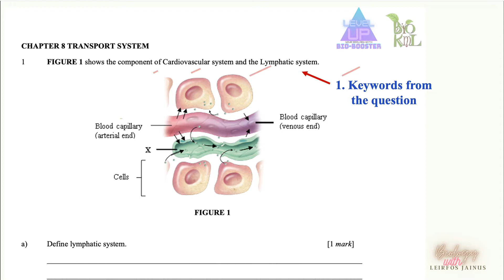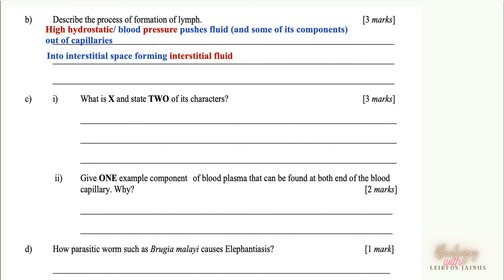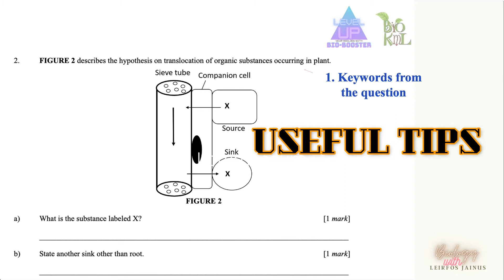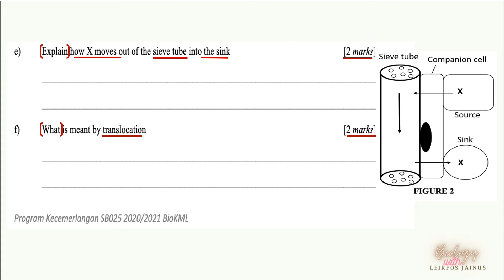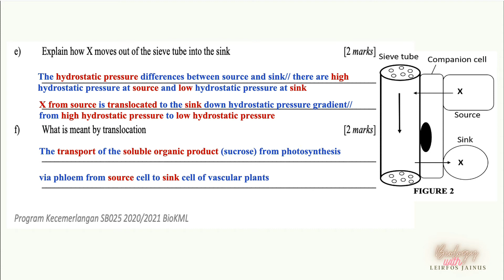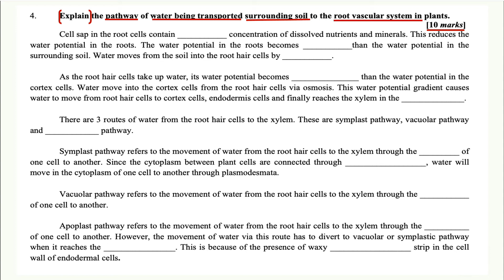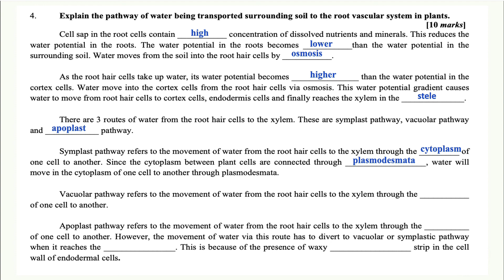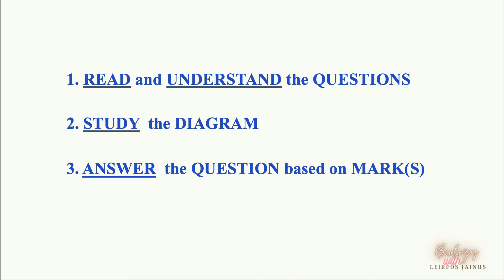Biobooster Chapter 8 Transport System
Chapter 8: Transport System
Biology
Kolej Matrikulasi Labuan